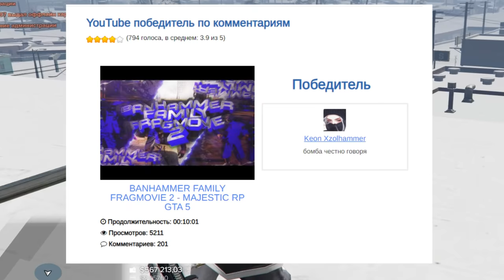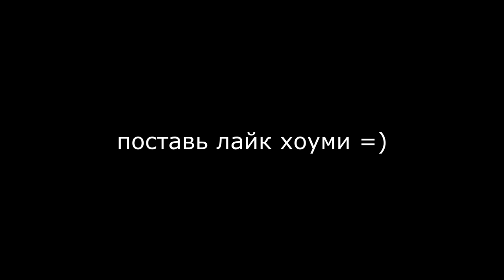СБОРКА ДЛЯ БРАТВЫ НА 10К - Majestic RP GTA 5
⭐ Автор сборки: .Oscar#3682

💬 Всю братву благодарю за 10к на канале, в честь этого как и по обещал дропаю вам сборку, помимо показа модов, так-же залил перестрелок и фан моментов с геймплея на сборке, в общем всем приятного просмотра.